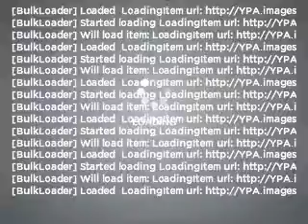1999 Chrysler Cirrus - Stockton Ca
Year: 1999
Make: Chrysler
Model: Cirrus
Trim: LXi
Engine: 2.5 liter 6 cylinder 24 valve
Transmission: 4-Speed Automatic
Color: Taupe Frost Clearcoat
Mileage: 88240
Address:
2150 East Hammerlane